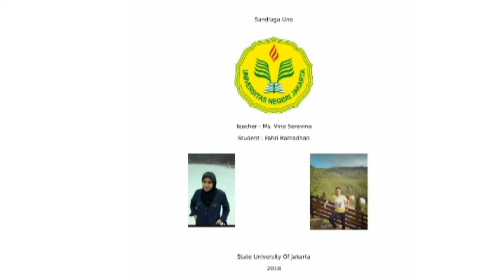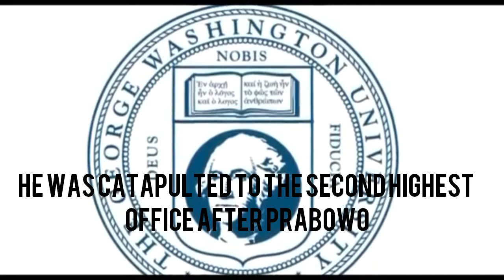SANDIAGA UNO VINA FAHRI